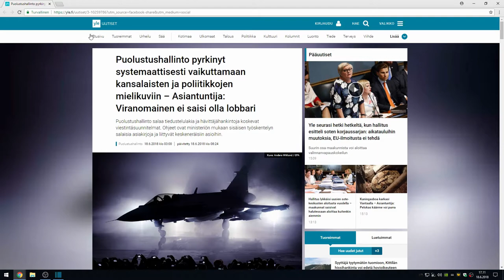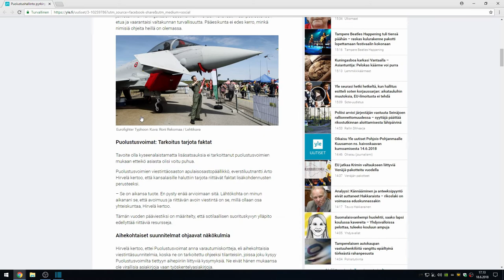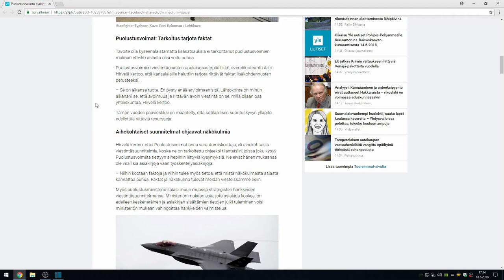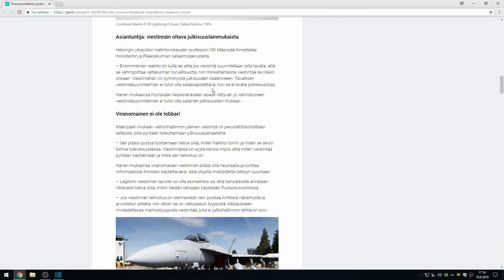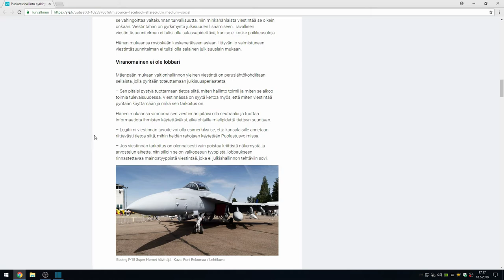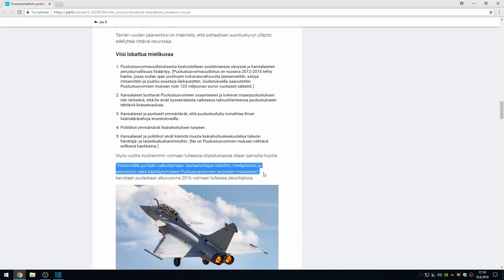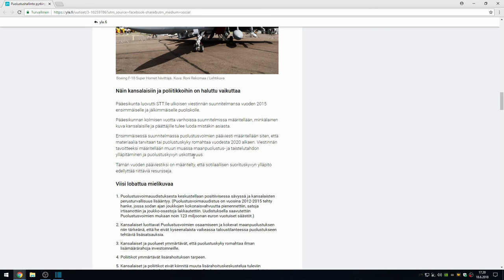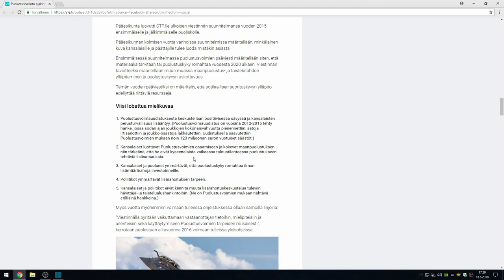Miksi Yle kyseenalaistaa Puolustusvoimien toimintaa?pitäsikö kaiken tulla julki?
Puolustushallinto pyrkinyt systemaattisesti vaikuttamaan kansalaisten ja poliitikkojen mielikuviin – Asiantuntija: Viranomainen ei saisi olla lobbari

psn: man1984fin
steam: man1984FIN